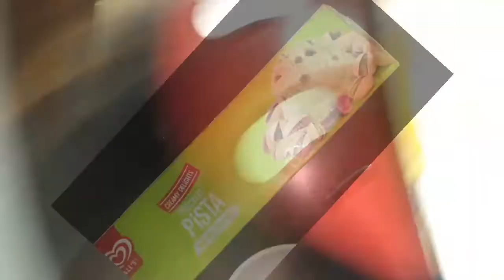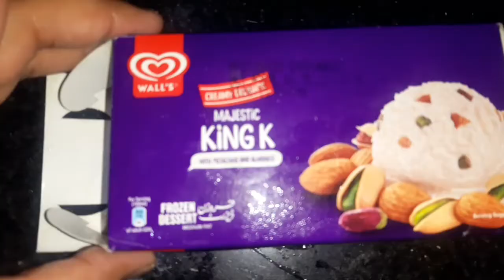Aj kon aya hmary ghar | sehar ne Allah k name sunaey hmen |chill day| AMARA'S KITCHEN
Aj kon aya hmary ghar | full chill day | AMARA'S KITCHEN |